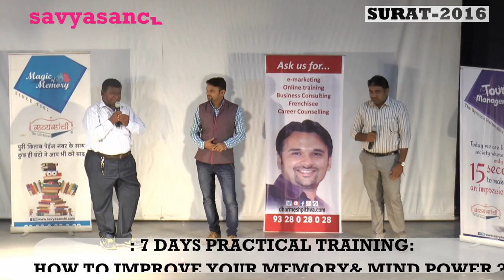Parent Feedback After Magic Of Memory Training Surat 2016 #8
Dharmesh Pithva's Magic of Memory - Workshop & parenting seminar @ Surat

Sardar smruti Bhavan - Varachha
Gandhi smruti Bhavan  - Nanpura
Apmc Krushi bazar auditorium - Saharadarvaza &
sanskarbharti School auditorium - Palanpurpatiya